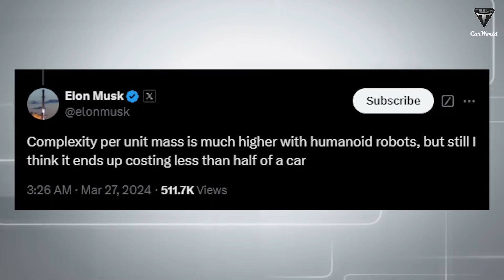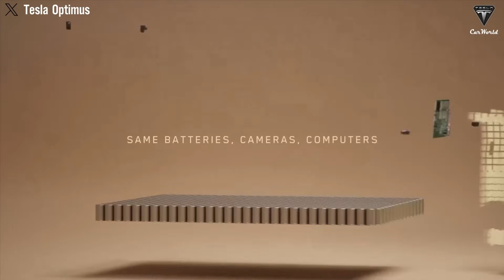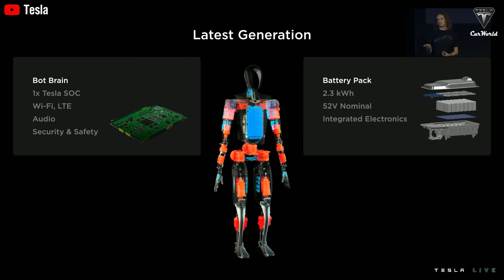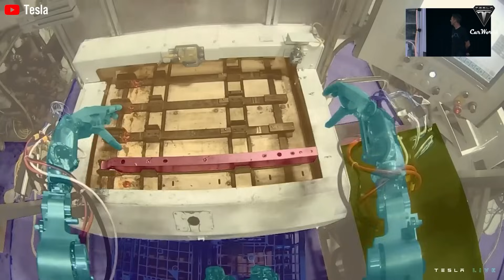It happened! Elon Musk Announces 6 Reasons To Buy Tesla Bot Gen 3 in 2025, All Hidden Tasks Unveiled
It happened! Elon Musk Announces 6 Reasons To Buy Tesla Bot Gen 3 in 2025, All Hidden Tasks Unveiled. In today's episode, we'll reveal at least 6 reasons why the Tesla Bot Optimus is the most worthwhile humanoid robot to buy in 2025 and why you should pre-order as soon as the program launches!
It’s essentially a money-making machine that could bring in tens or even hundreds of thousands of dollars a year for you with an investment of less than $10,000. But how is that possible? Elon Musk has frequently mentioned the tasks that Tesla's humanoid robot can perform, with the number exceeding 1,000 tasks. With each update, it could even reach 5,000 or 10,000 different tasks. So, what can Tesla Optimus do in the real world, and how can it generate income? All the answers are here.
Why will Tesla Optimus become the best choice in 2025?

It happened! Elon Musk Announces 6 Reasons To Buy Tesla Bot Gen 3 in 2025, All Hidden Tasks Unveiled. The first reason is its highly attractive price, which is expected to draw in a large number of pre-orders, estimated to be around 3 to 4 million. Elon Musk has confirmed at least twice that the price will be around $20,000 or even lower. The first confirmation was during the AI Day event in 2022, and more recently, as Tesla ramped up its marketing campaign for the robot ahead of its launch, Elon Musk shared on X that:  “Complexity per unit mass is much higher with humanoid robots, but still I think it ends up costing less than half of a car”.

It happened! Elon Musk Announces 6 Reasons To Buy Tesla Bot Gen 3 in 2025, All Hidden Tasks Unveiled. Therefore, with two indications suggesting that the price of Optimus could drop to such a low level, there is no reason for Tesla to release a robot at a price that would drive customers away. From some perspectives, we can believe that Tesla has now mastered cost control, which is why Musk can confidently make such claims. Additionally, we can look at other humanoid robots currently on the market, such as Boston Dynamics' Atlas and Unitree's H1, both of which are priced around $150,000. This highlights the surprisingly low price of Tesla Optimus.